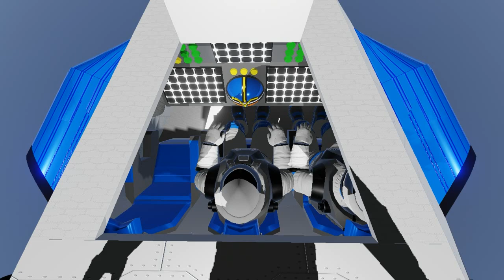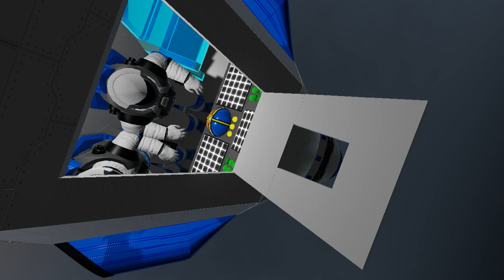Beam Space Globus 6 - SimpleRockets 2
Это уже вторая работа над летательным аппаратом с внутреннем интерьером. Это ракета Beam Space Globus 6 способен доставить 3 экипажа и грузы на низкую орбиту в 100км для длительной проживание в 10 суток, также он может пристыковаться к станций но у него есть неисправимая проблема перед окончательной стыковки